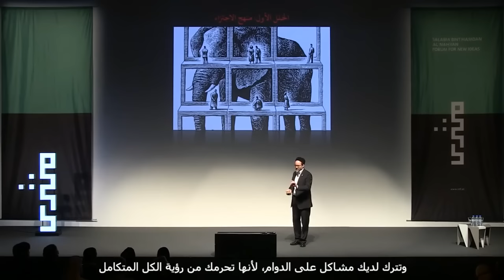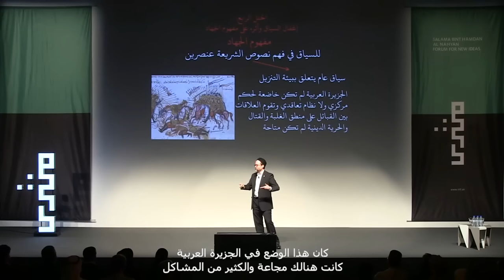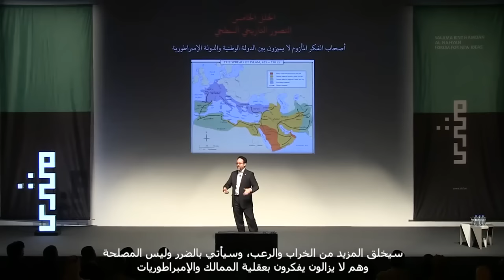Overcoming the Challenges of Extremism - Shaykh Hamza Yusuf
Part of a larger event with other presentations and discussion, hosted in June 2015 Abu Dhabi by the Salama Bint Hamdan Al Nahyan Foundation.